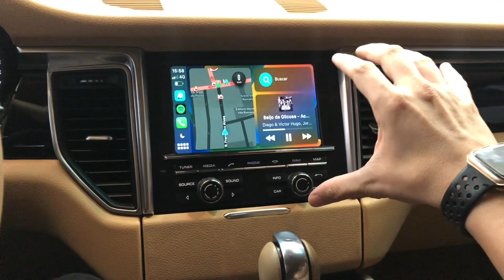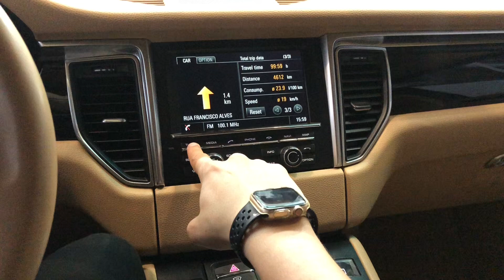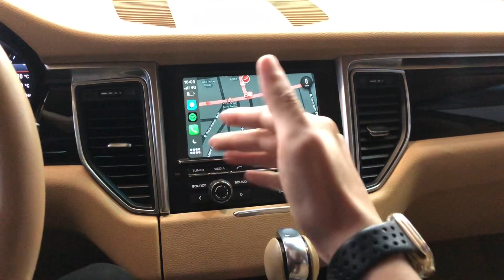Porsche Macan S 2015 - instalação Apple CarPlay e Android Auto (sem fio) - ArtsomAuro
Porsche Macan S 2015 - instalação Apple CarPlay e Android Auto (sem fio)